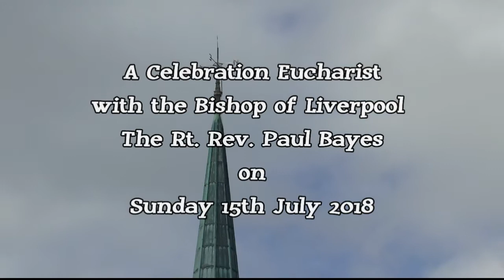ST. STEPHEN'S 150th CELEBRATION - BISHOP'S VISIT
The Bishop of Liverpool brings to a close St. Stephen's 150th Year of Celebration